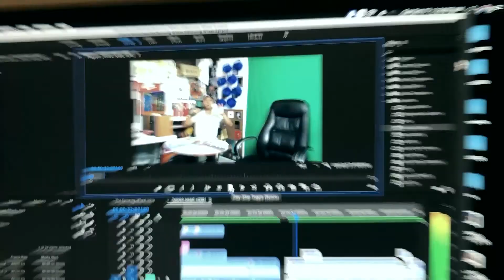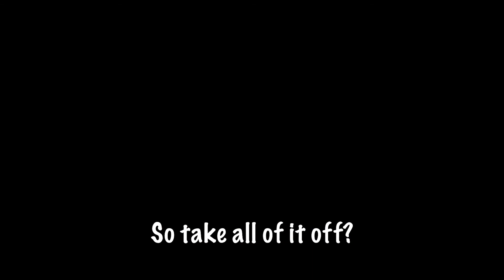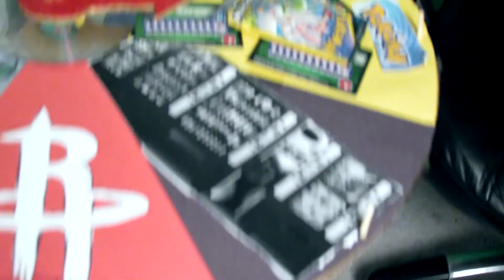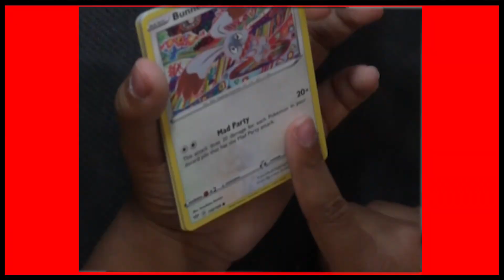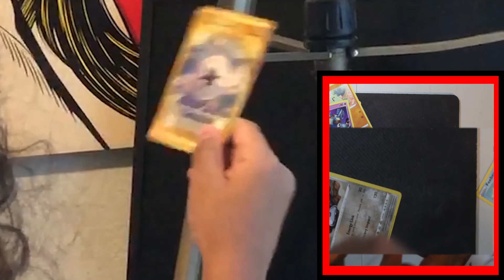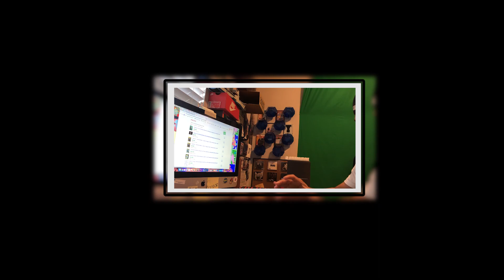The Dad Dap - The Spinning Wheel Show Episode 3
Equipment:

Camera 1 (Front view) - iPhone 12

Camera 2 (Right view) - Canon PowerShot SX40 HS

Camera 3 (Soundboard view) - Canon Rebel T2i